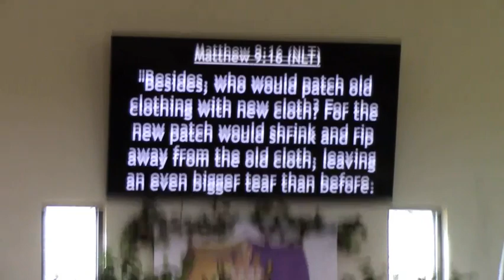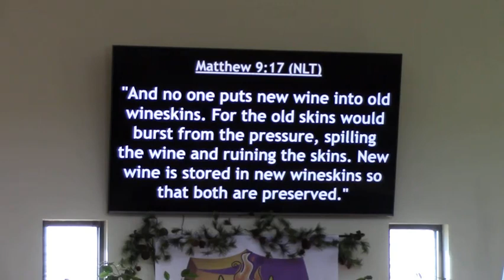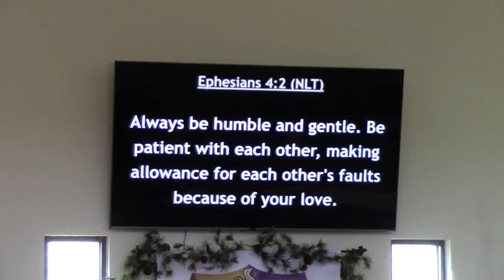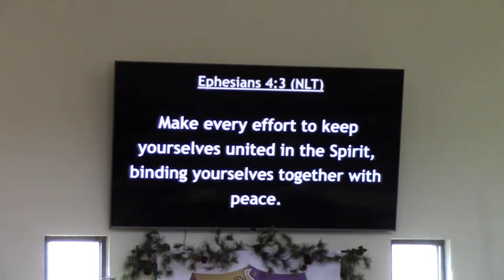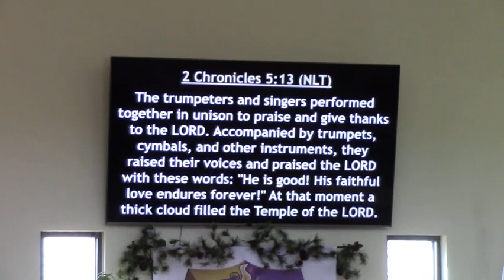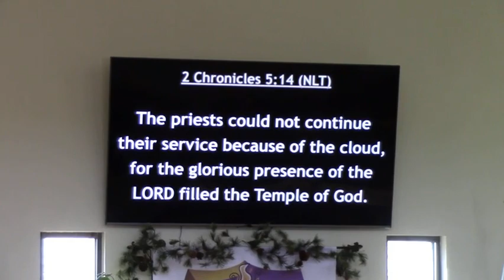Things About The Anointing